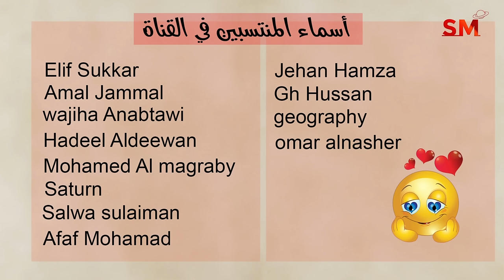توقعات الأبراج اليوم الأربعاء 8 أيار مايو 2024 سعيد مناع